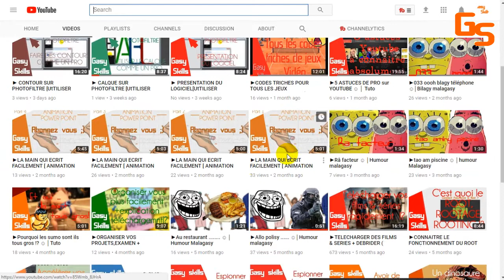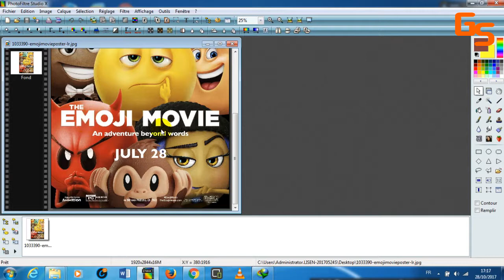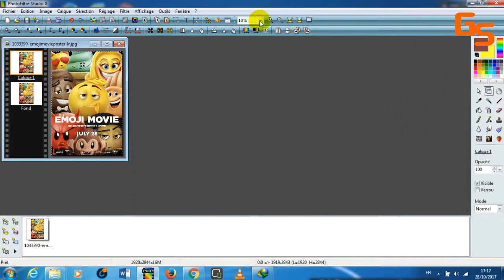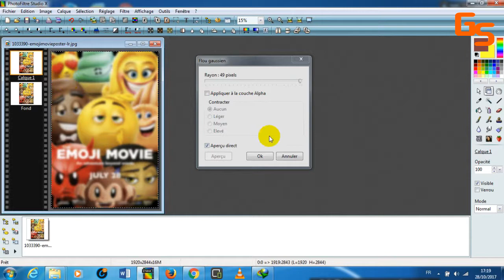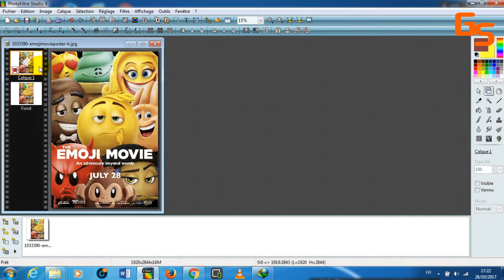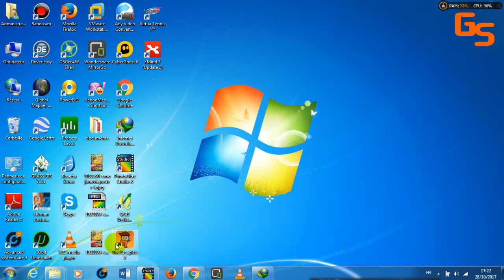►COMMENT FLOUTER UNE IMAGE SIMPLEMENT AVEC PHOTOFILTRE [PART 4] ☺│Tuto Malagasy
▬►Pour être sur de ne plus rater les prochaines vidéos les amies
Salut les amies ,Nous allons voir comment flouter une image simple avec photofiltre  , je vous invite à regarder cette video jusqu'à la fin bon visionnage à vous et penser à vous abonnez ça fait toujours super plaisir ;) .